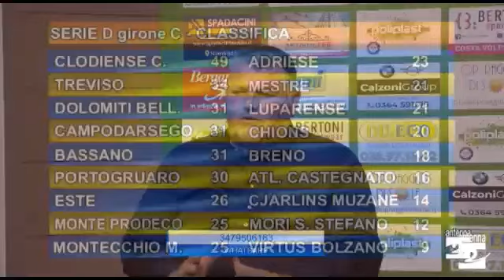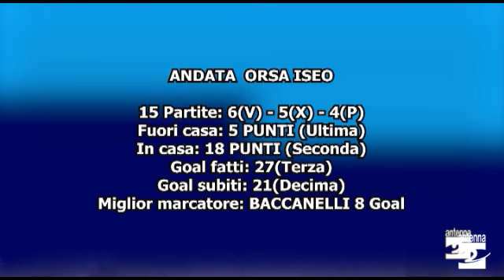Tempi Supplementari 8 gennaio 2024